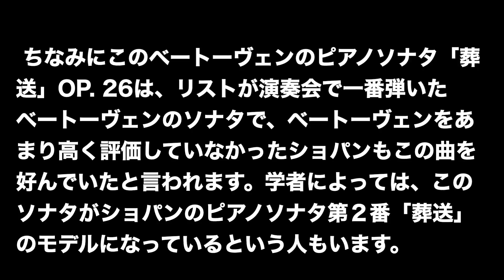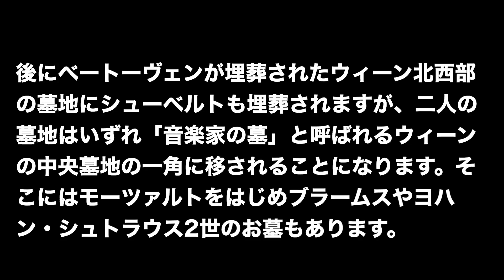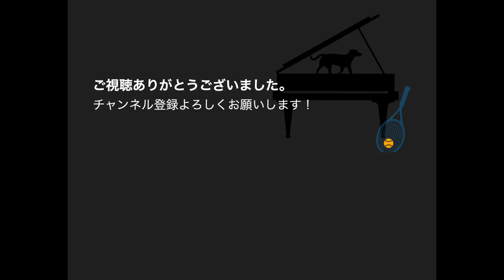知られざるベートーヴェンの最期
ベートーヴェンの病状や最期の様子、葬儀の様子、葬儀に使われた音楽、そばにいた大作曲家たち、追悼式や埋葬についてなど、あまり知らない当時の様子を教えます。

長島達也：欧米を拠点に活躍するピアニスト・指揮者。ピアニストとしてカーネギーホール、リンカーン・センター、ケネディー・センターなどのアメリカ主要ホールをはじめ、ロンドンのロイヤル･アルバートホール、ウィーン楽友協会大ホール 、ベルリンのシャウスピールハウス、アムステルダム・コンセルトヘボウ、モスクワ音楽院大ホールを始めとする世界各国の超一流ホールで演奏を重ねる。協奏曲のソリストとしても、ロイヤル･フィルハーモニー管弦楽団、ベルリン･ドイツ交響楽団、ベルリン放送交響楽団、ロシア国立交響楽団、キエフ交響楽団、インディアナポリス交響楽団、アメリカ交響楽団、チェコ国立交響楽団を初めとする数々の名門オーケストラとの共演、指揮者では、V. ゲルギエフ、D. ガッティ、V. ジョルダニア、I. ホブソン、P. ニューマン、ジャージャリン、現田茂夫などの名指揮者とも共演し、世界各国で精力的な活動を行っており、その演奏は世界中のテレビやラジオで放送されている。